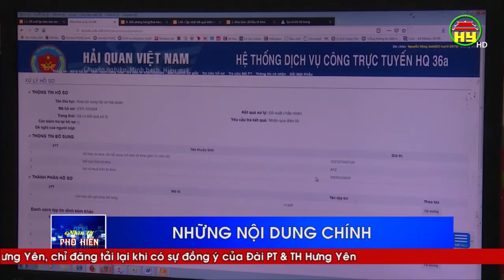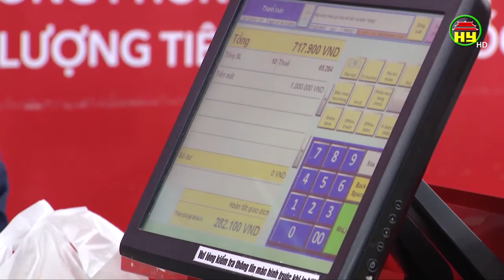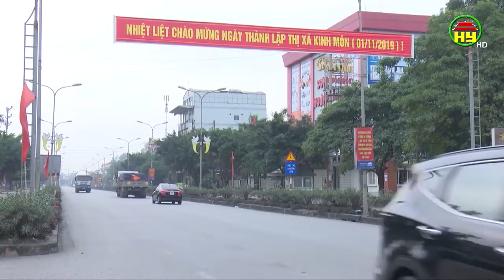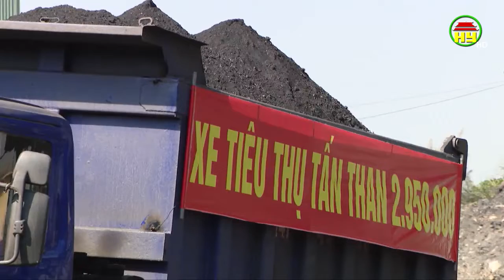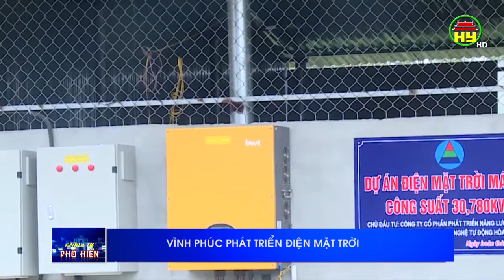Nhìn từ Phố Hiến thứ 7 ngày 07/12/2019